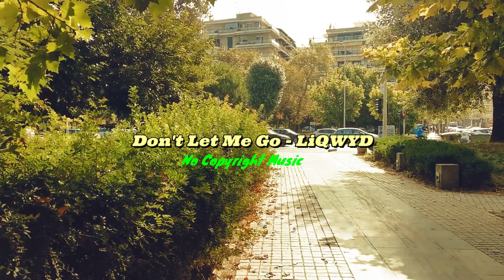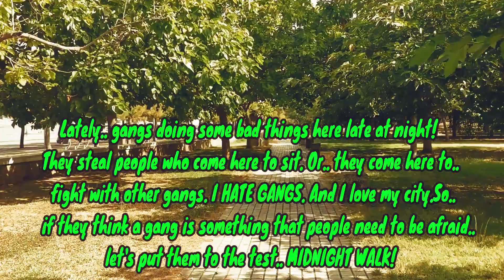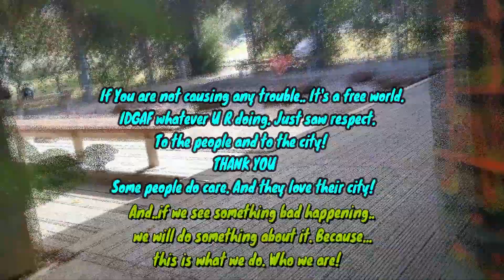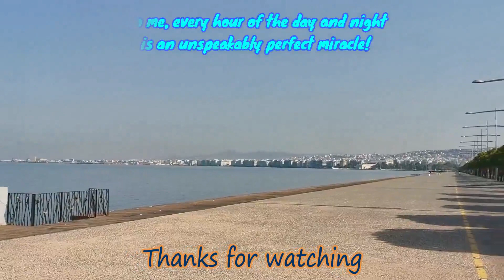MUSIC WALK ( By LGGB ) 28 - Jul - 2023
Music Video

🎵 Track Info:

Title: Don't Let Me Go by LiQWYD

 • LiQWYD - Don't Le...
YouTube Music:

 • LiQWYD - Don't Le...